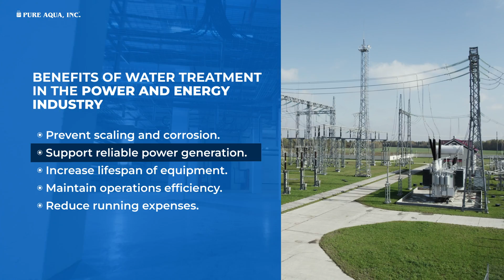An optimal water treatment solution for power and energy applications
Pure Aqua, Inc.’s core business is water treatment and has a number of products for the Power & Energy industry. Our products aim to assist in the optimization of power plants through reducing overall capital costs, producing greater efficiency in power plants through first-rate pre-treatment filtration, reverse osmosis, conventional ion exchange and electrodeionization systems. Pure Aqua prioritizes developing water treatment systems while also securing the highest economic value. Our team will conduct a diagnosis to ascertain any efficiencies that are occurring in your water treatment system to help you save on finances and operating costs. Whether that is boiler feed, condensate polishing or cooling water treatment system. As a complete system integrator, Pure Aqua has a wide range of solutions for the varied sources of water and different types of contaminants associated with power and energy water treatment systems.